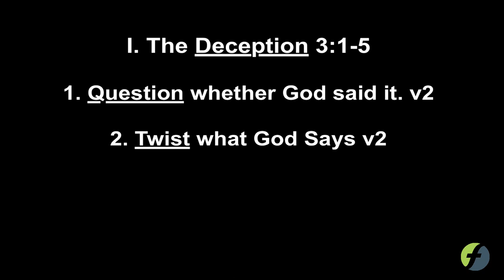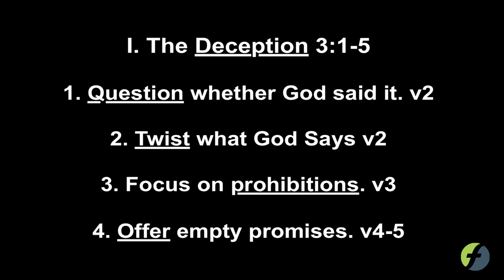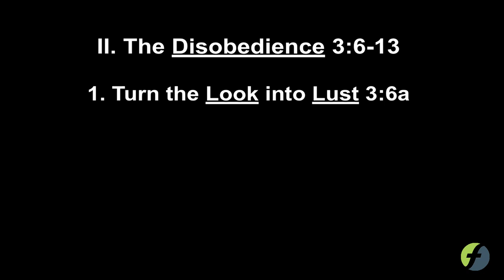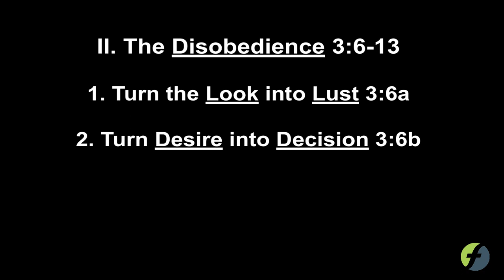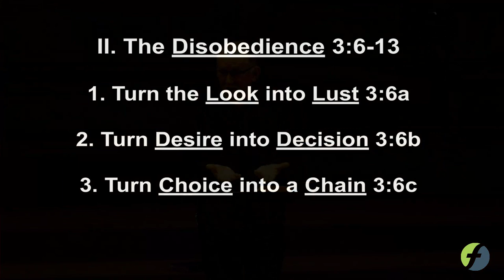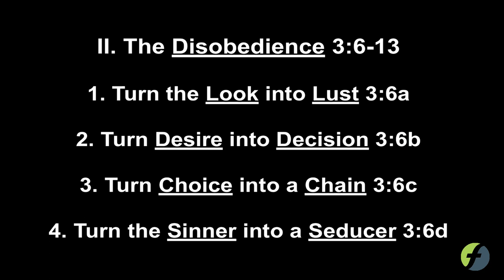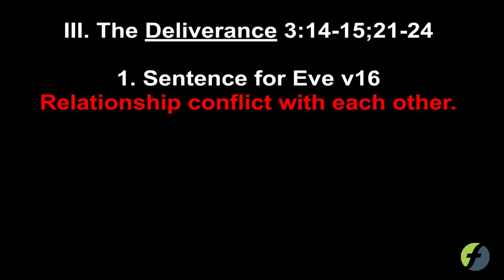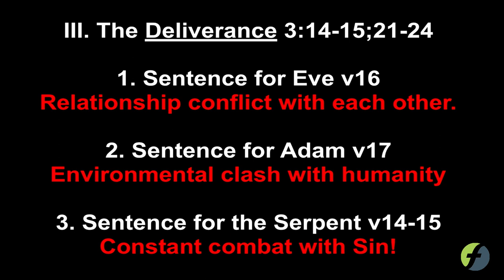Jan. 12, The Wounded Victor, Genesis 3, Dr. Joe Worley